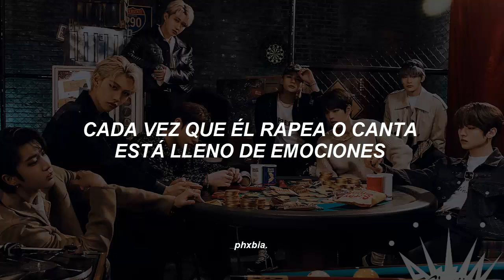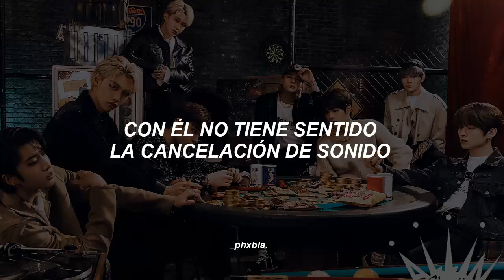Estamos a horas del comeback del año :)